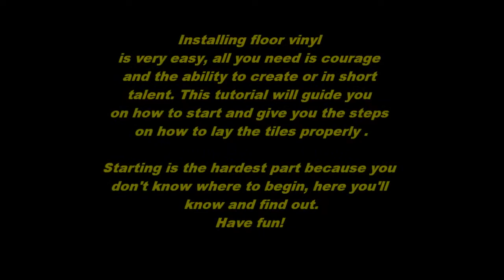Vinyl flooring installation: QUICK and EASY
Video tutorial on how to install vinyl tiles on to the floor with easy steps to follow. Pictures and video clearly shows do the work how easy and quickly it can be done by one man in a matter of minutes.
Recommended Videos:
Wall Paper Install part 1
Wall Paper Install part 2